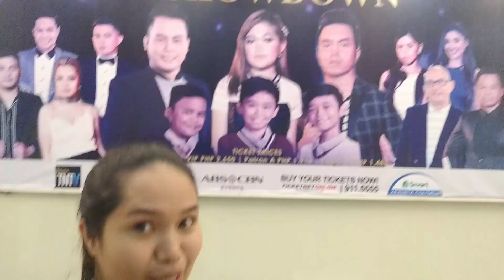SAM MANGUBAT @ MOR 2018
Sam mangubat's performance at M.O.R 2018